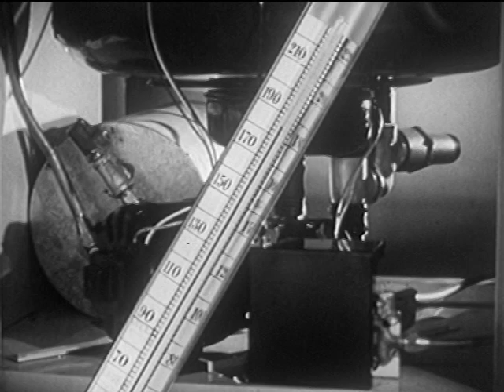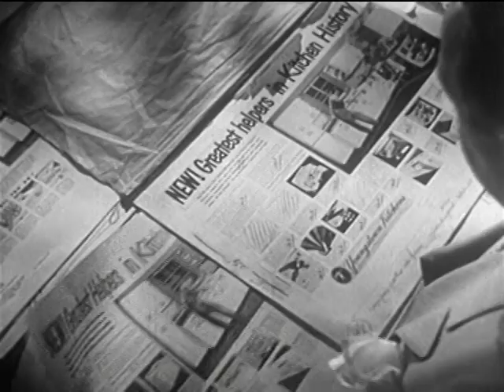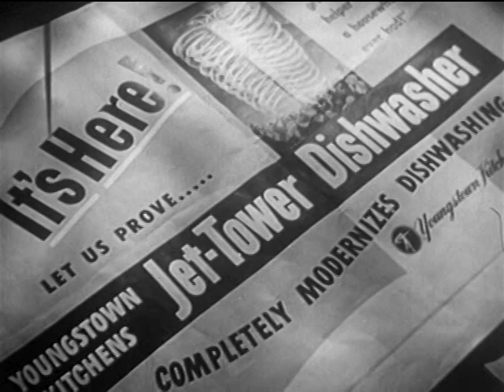Last Word In Automatic Dishwashing (1950)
Great film about an odd appliance, the Youngstown Dishwasher, which was novel in its day, but, because of the design, was replaced by the more familiar design we have today.

It's easy to see why this home appliance failed. The dishes still have to be scraped, it's too deep, it's laborious to load, and it takes up precious kitchen counter space. And it's one more thing the housewife has to take care of. The jet tower has to be removed and cleaned regularly as well as the filter. The men who designed the dishwasher were completely fixated on the hydro-brush spray action of the jet tower (I wonder why). Like the Iron-Rite ironer, the Youngstown Dishwasher probably created more work than it saved, and was likely noisy, expensive to run, and prone to break down. The film makes a big point about how the machine gets the dishes hygienically clean, showing the concern about the spread of infectious diseases that people had in those days. We see a comical display of three men brushing a mixture of mustard and eggs on dishes to prove the dishwashers superiority. It would never occur to these men to help their wives with the dishes--the truly modern solution to this "everyday task."

Production Company: Handy (Jam) Organization